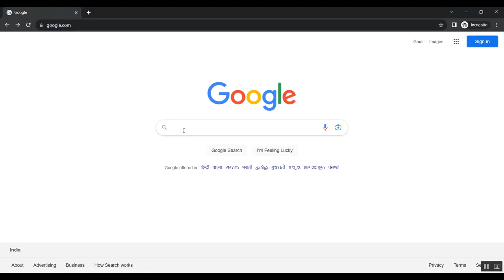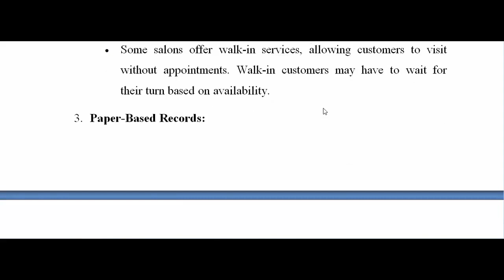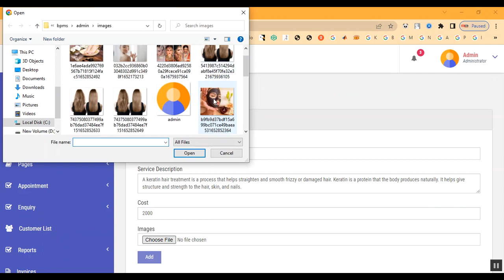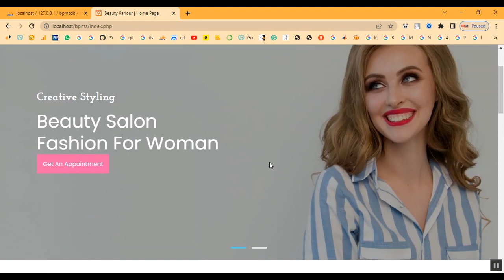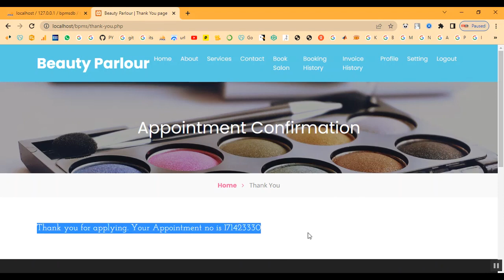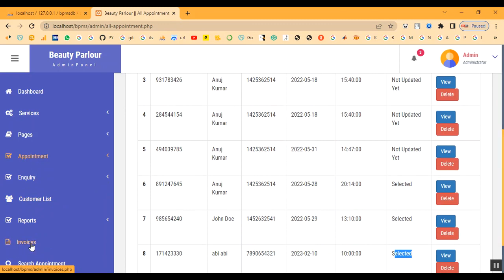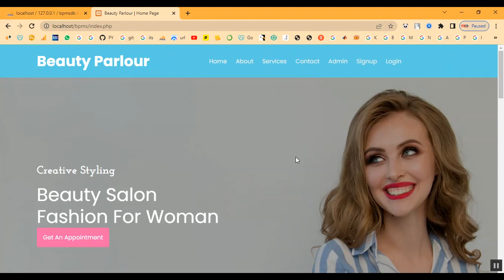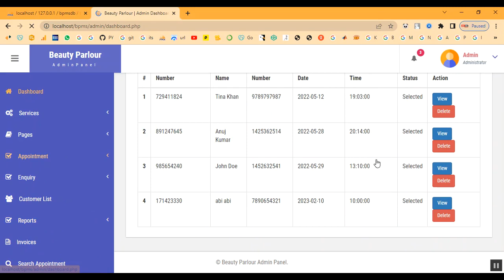Best Hair Dye Salon Management System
IEEE PROJECTS 2024 TITLE LIST

* Complete Source Code
* Complete Documentation
* Complete Presentation Slides
* Flow Diagram
* Database File or Dataset
* Screenshots
* Execution Procedure
* Video Tutorials
* Supporting Softwares

Support Specialization
* 24/7 Support
* Ticketing System
* Voice Conference
* Video On Demand
* Remote Connectivity
* Document Customization